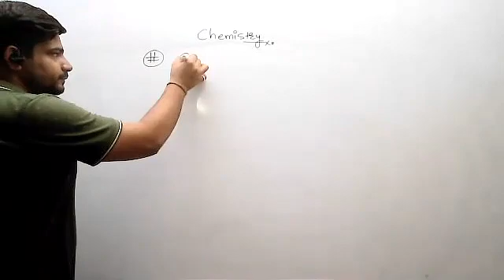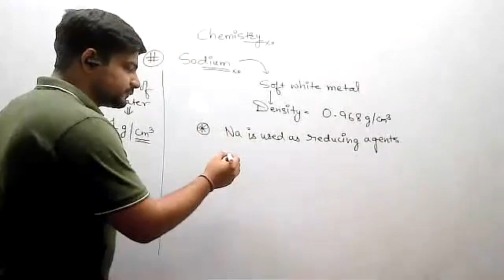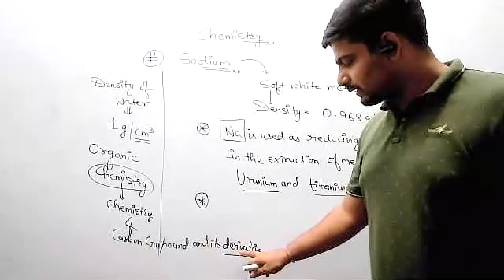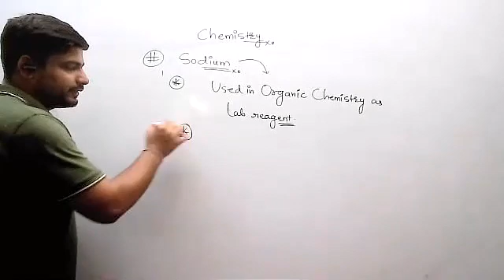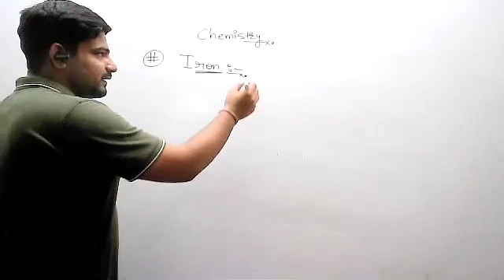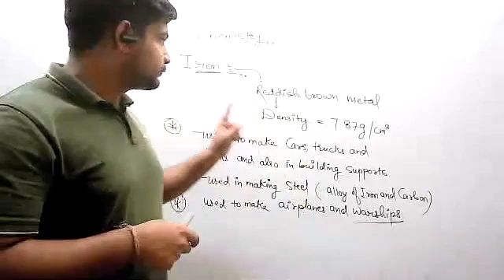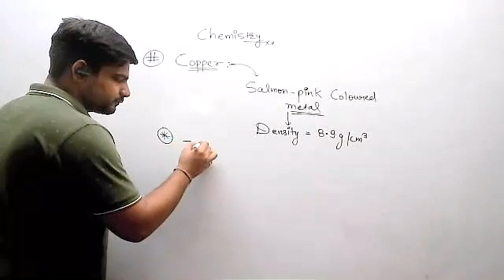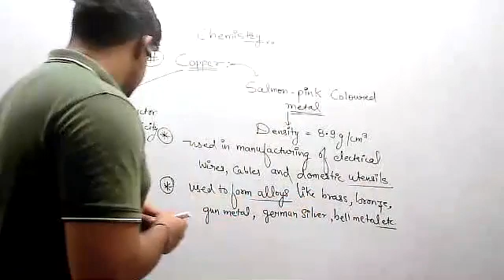CH2| Uses of metal( Na, Fe and Cu) (13/08/21)| metals and non-metals| CLASS 8TH | NSO| TARUN SIR